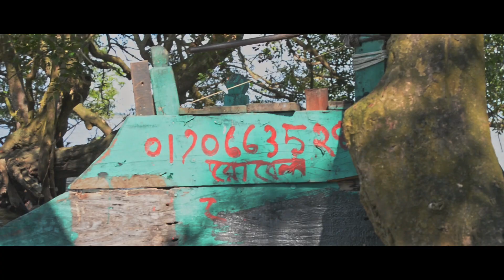অষ্টগ্রাম এর লুকিয়ে থাকা সৌন্দর্য্য || Swamp Forest of Austogram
চারপাশে পানিদ্বারা পরিবেষ্টিত একটি বিশাল জলাভূমি হল অষ্টগ্রাম হাওড় যেখানে দ্বীপের মত কয়েকটি গ্রাম রয়েছে। এখানে আসলে কিছু মাছ ধরার নৌকা এবং হাওড়ে অবস্থিত গ্রামগুলোই আপনার চোখে পরবে। বর্ষাকাল এখানে বেড়াতে আসার সবচেয়ে ভাল সময়। কিশোরগঞ্জের ছয়টি উপজেলাজুড়ে রয়েছে একটি বিশাল হাওড়। অষ্টগ্রাম হাওড় নেত্রকোনা, হবিগঞ্জ এবং সুনামগঞ্জ জেলার হাওড়গুলোর সাথে সংযুক্ত হয়েছে। বর্ষাকালে কোন রকম বাধা ছাড়াই আপনি এক হাওড় থেকে অন্য হাওড়ে যেতে পারবেন।

As a traveler আমি সব সময়ই চাই ট্যুরিস্ট স্পট avoid করতে । অষ্টগ্রাম হাওড় এসে পেয়ে গেলাম নতুন এক স্পট এর সন্ধান । হাওর বাসি এর নাম দিয়েছে হাওর এর রাতারগুল। আমার আজকের এই ব্লগ টি এই হাওরের রাতারগুল নিয়েই।

ইতনা শহর থেকে  নৌকা দিয়া যেতে ১.৫ ঘণ্টা লাগে । নৌকা দিয়ে যেতে আসতে আশেপাশের অনেক সুন্দর দৃশ্য উপভোগ করা যায় । চারদিকে অথই পানির মাঝে জেলেদের নৌকা নিয়ে মাছ ধরার দৃশ্য বেশ উপভোগ করার মত । পুরা ১.৫ ঘণ্টা নৌকা ভ্রমণের পর আমরা হাওরের রাতারগুলে আসে পৌছাই ।

Swamp Forest এর  বাংলা হল জলাবন মানে জলের মধ্যে বন। এখানে  সিলেট- রাতারগুল এর একই প্রজাতির  গাছ বিদ্দমান । জলাবন থাকার কারনে হাওর বাসি এর নাম দিয়েছে হাওর এর রাতারগুল ।

এখানকার গাছপালা বছরে ৪ থেকে ৭ মাস পানির নিচে থাকে। বর্ষাকালে এই বন ২০–৩০ ফুট পানির নিচে নিমজ্জিত থাকে। বাকি সারা বছর, পানির উচ্চতা ১০ ফুটের মতো থাকে.  বর্ষাকালে এই বনে অথৈ জল থাকে চার মাস।

রাতারগুলে আসার পর একটি গাছের সাঁটে  ধাক্কা লেগে আমদের নৌকা এর  পাটাতন ফুটা হয়েযায়ে ।। নৌকার  মাঝি রুবেল ভাই নৌকা মেরামতে  কাজে লেগে যায় আর আমরা এইফাকে রাতারগুল এর সৌন্দর্য উপভোগ করতে  থাকি । ছোট একটা যায়গা কিন্তু প্রকিতির অপরূপ সাজে সজ্জিত ।

৩০মিনিত পর আমদের নৌকা ঠিক হয় ।এর পর আমরা বের হয়েযাই আমদের নিজেদের গন্তব্যে ।